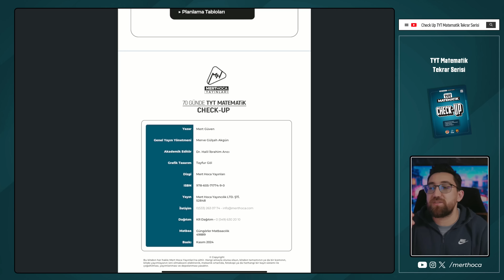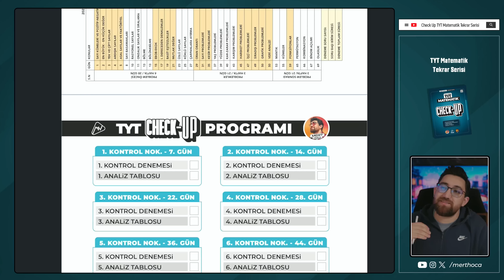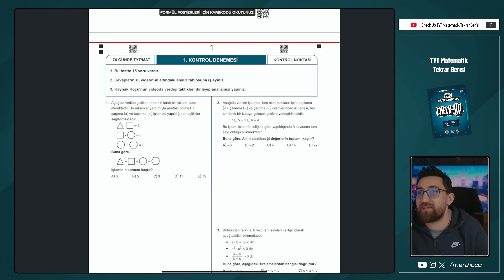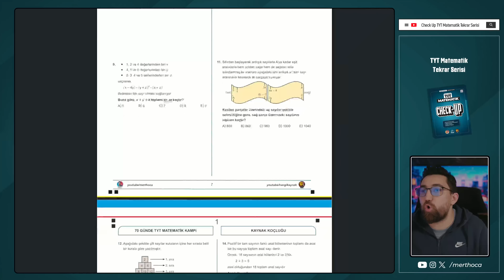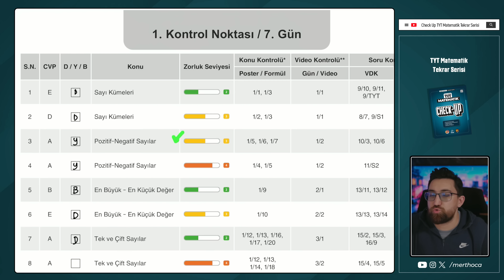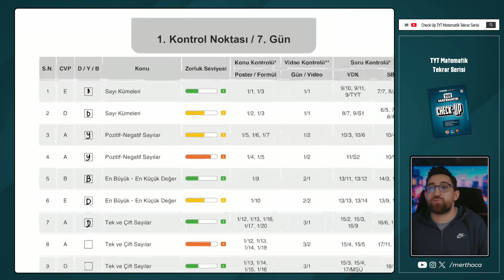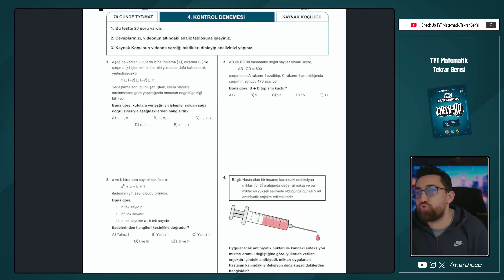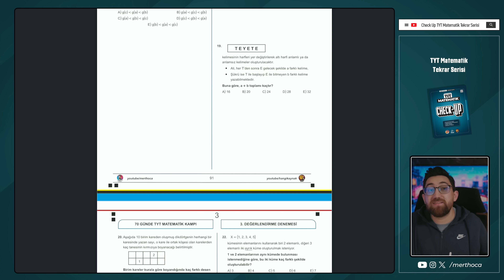TYT Matematik Tekrarları | Check Up TYT Matematik | Ücretsiz Kitap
70 Günde TYT Matematik Check-Up Denemelerine Hoş Geldiniz ❤️‍🔥